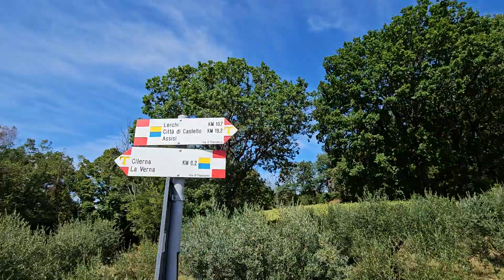The Way of Saint Francis: Day 9 Sansepolcro to Cita di Castello 2/3 Looking for a bar